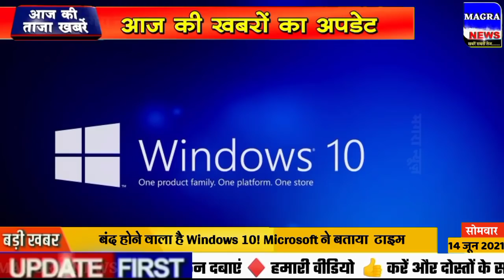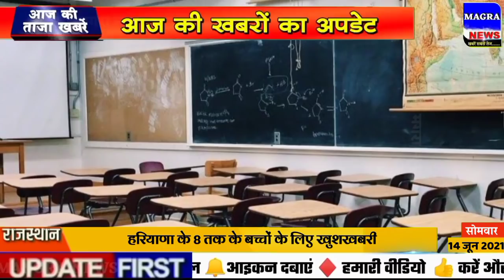14 June 2021 mukhya samachar ! PM Modi | Aaj Ka taja samachar | Today Breaking News | Mausam vibhag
Dear friends is video ko like Karen aur apne doston ke sath is video ko share Karen
आज की ताजा खबर | BUSINESS NEWS | 14 June ke mukhya samachar
narendra modi live 14 June 2021
14 tarikh ki taji khabar
14 June lockdown news, 14 June election news
14 tarikh ke mukhya samachar, 14 June korona news | Aaj na samachar | Today Breaking News | Mausam vibhag
lockdown news, 14 June modi speech today ! PM Modi | Aaj Ka taja samachar | Today Breaking News | Mausam vibhag ki jankari 14 June 14 June petrol diesel price,
10th 12th exam news, bihar me lockdown latest news
Aaj tak news 14 June
lockdown news 14 June
rajasthan news live 14 June, neet 2021 latest news, rajasthan news today  board exam 2021 news today
14 June haryana news
14 जून 2021 आज की बडी़ खबरें | देश के मुख्य समाचार 14 June 2021 taza khabre
2 PM | mukhya samachar | News Headlines | 14 June 2021
14 June mp news live bhopal
14 June ka election news, aaj ka panchaag, Mosm ki News 14 tarikh
marathi news live 14 June abp maza
Aaj ki delhi news live abp news 14 June
Live news hindi 14 June
n d t v hindi news live | Current Affairs Today | Daily Current Affairs 2021
aaj ki taza khabar 14 June 2021 latest news in hindi india
Bangal election 2021 latest news
Madhya Pradesh से आज की बड़ी खबर
14 June sona chandi ka bhav
uttar pradesh ka samachar 14 June,
aaj ka taaja news, 14 जून के मुख्य समाचार,today breaking news,
aaj tak hindi samachar
PM_Modi news
Mp news 14 June madhya pradesh news, aaj na samachar
14 June सुबह की खबरें, मुख्य समाचार, आज की ताजा खबरें, आज के मुख्य समाचार, 14
14 June 2021 news,PM Modi News, 14 June 2021 14 June 2021 सुबह की खबरें nonstop News  14,april news, आज की ताजा खबरे, News 14 tarikh, 14 June ke mukhya samachar, 14 June samachar
news18 live hindi, abp news live hindi 14 June ka samachar, 14 June ke samachar, 14 जून 2021 के समाचार, 14 तारीख के समाचार, आज का ताजा समाचार
14_aprli_2021 aaj ka badi khabar 14 June  ki  khabar aaj ki taja khabren
delhi ke samachar 14 June
aaj ka mukhya samachar , 14 जून के मुख्य समाचार | 14 June ki hindi khabar
14 June 2021 today breaking news
14 जून 2021 आज की बडी़ खबरें | देश के मुख्य समाचार | taza khabre PM Modi
Jharkhand ka news, aaj ka samachar aaj  ki taja news  january ka taja news 14 June की ताजा खबर 14 June ka Himachal news
आज समाचार 14 जून 2021 के मुख्य समाचार और ताज़ा खबरें
aaj ka taja news taja khabar 14 June 2021 ki taji khabar 14 June 2021 ki taja khabar 14 June 2021 ke samachar 14 June ka news 14 June ki news lockdown 2021 ki taja khabar aaj ki taja khabar aaj ka khabar
Weather Forecast  14th april news
Today News | आज 14 तारीख का मुख्य समाचार hindi Samachar । india News । 14 June 2021
14 June 2021 DNA sudhir choudhary live
DNA Today | DNA Nonstop News | Morning News | ताजा खबर, 14 जून 2021: बड़ी खबरें और मुख्य समाचार | 14 June  lockdown news update today  BreakingNews​​​​​​​​​​​​​​​​​ LiveNews​​​​​​​​​​​​​​​​​ PM Modi Speech Today
Aaj 14 June ka morning news
Bihar 14 June News